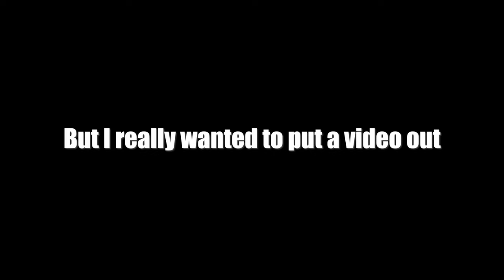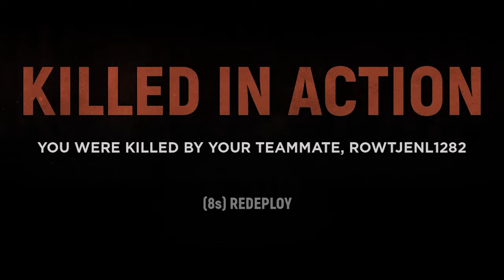Players Like These Make This Game Amazing - Hell Let Loose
🎬 More Hell Let Lose content coming every other day !

EOIN MANTELL - Army of Darkness
BONNIE GRACE - One With the Tribe